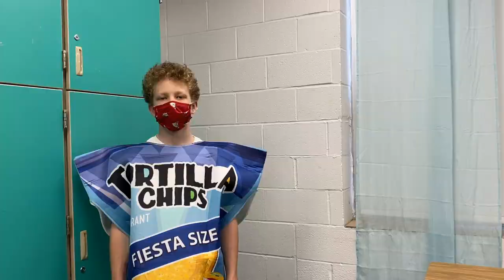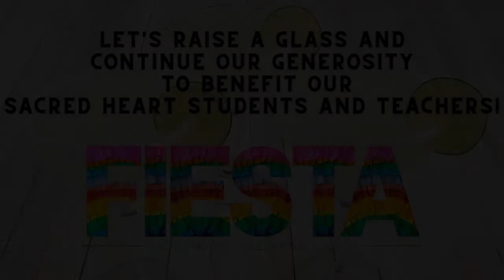SHVP FAN 21